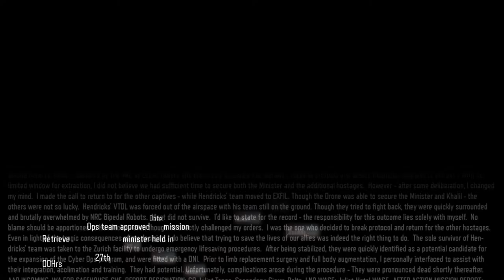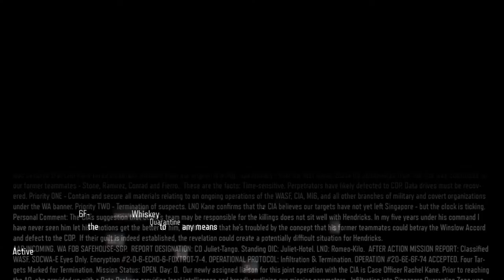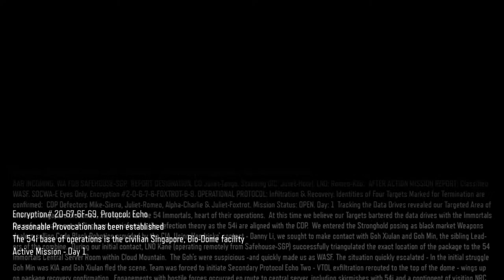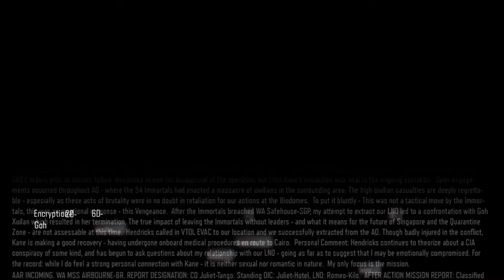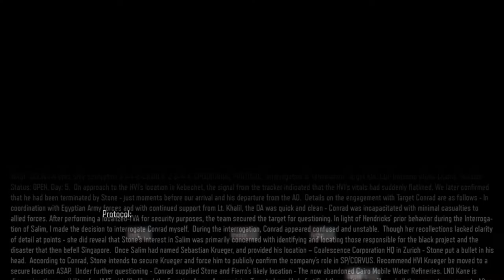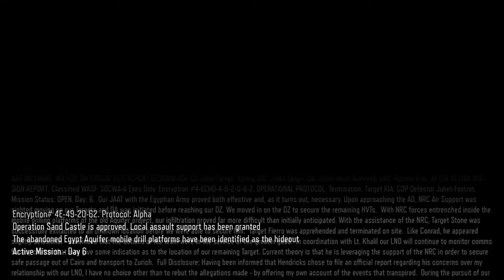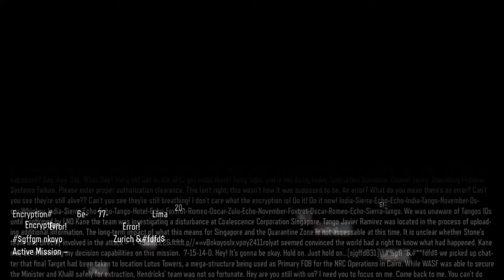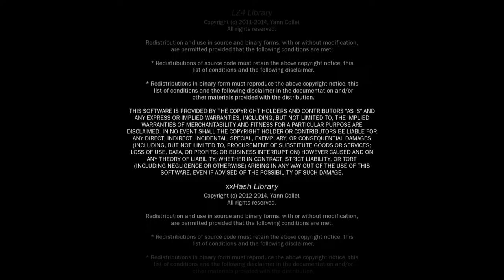Call of Duty Black Ops III Full Walkthrough